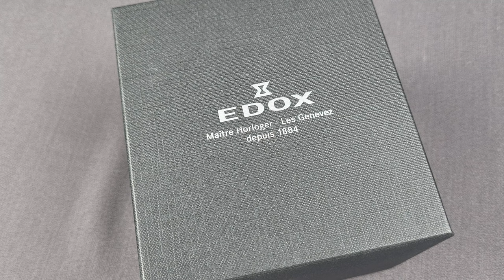Швейцарський кварцовий годинник EDOX CO-1 Quartz Chronograph 10242 TINRCA BRDR | Style-Time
Короткий огляд швейцарського кварцового годинника EDOX CO-1 Quartz Chronograph 10242 TINRCA BRDR